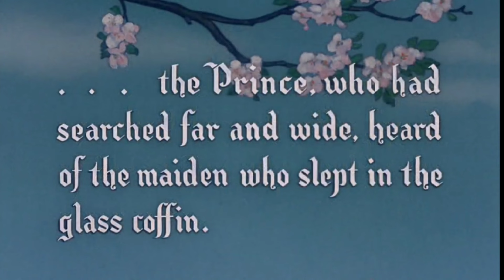Why is he crying like that?